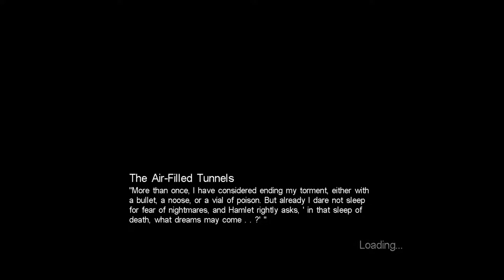Call of Cthulhu: Dark Corners of the Earth [13] Down Where It's Wetter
They remembered having a gun isn't scary so they took it away again. I'm playing it safe but I bet I could just run past everyone.